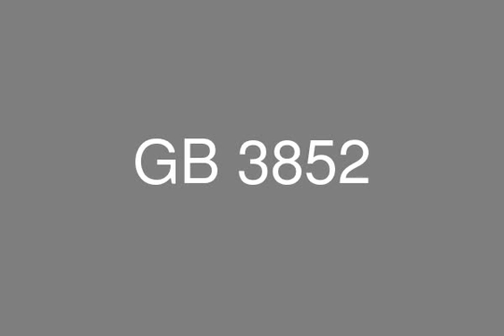with penthouse chalet for sale in bo island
Real Estate Egypt , Real Estate Bo island north coast  , chalet  for sale 221 m sq area  divided to 3 bedrooms each with its own bathroom  , total 3 bathrooms ,2 reception areas, 1 terrace 1 open kitchen , living room . laundry room , with roof area 66 m divided of living , bedroom. terrace, bathroom

Delivery Date
After 2.5 Years
Payment Terms
7 Years installments , divided 5% reservation , 10% contract

Zero Commission